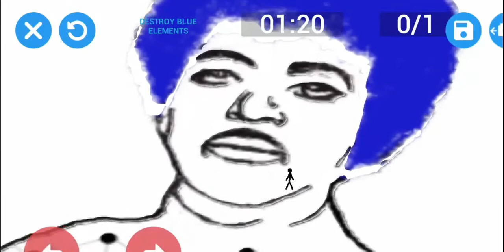Boredom Buster For Kids: Draw Your Games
Draw Your Games is a fun and free app that is sure to entertain your kids at home for hours.